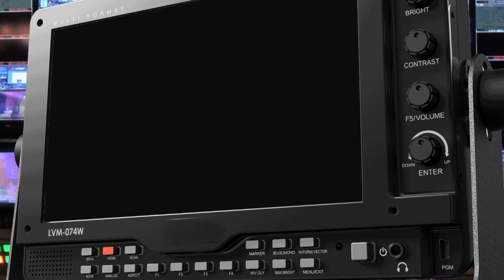KAFUE GORGE LOWER POWER STATION READY TO FIRE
In 2015 the Zambian government invested 2 billion dollars to state the construction a new power station -The Kafue Gorge Lower Power station.

Over the weekend, the  reservoir stated capturing water and generation of 750 megawatts  is expected to start soon.

Energy Minister, Mathew Nkhuwa lead a delegation of Provincial ministers to appreciate the project.